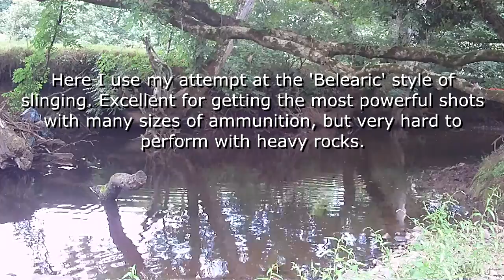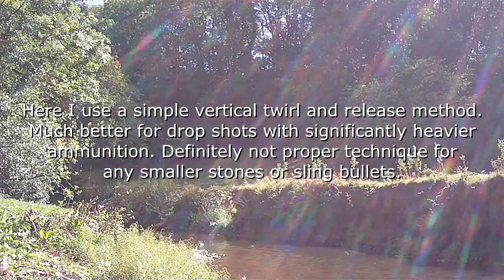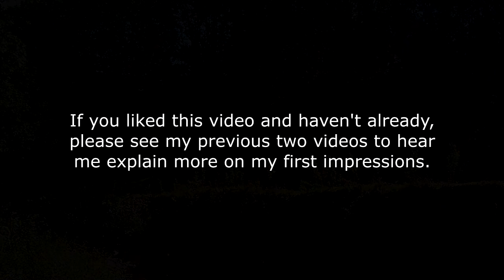FPS: First Person Slinging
I stand next to my camera and launch rocks this time. These are the last of my first video batch. I may make more in the future if people want this content.

Music track by Adrian Von Ziegler.